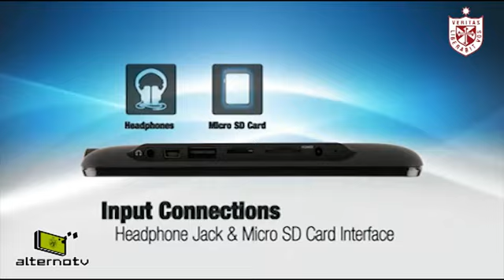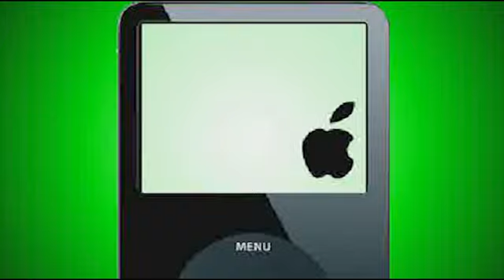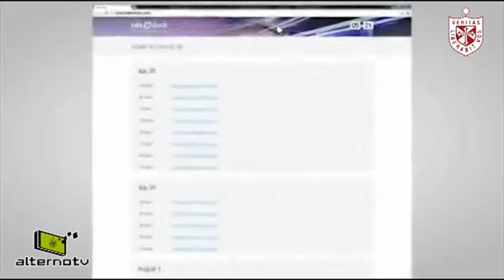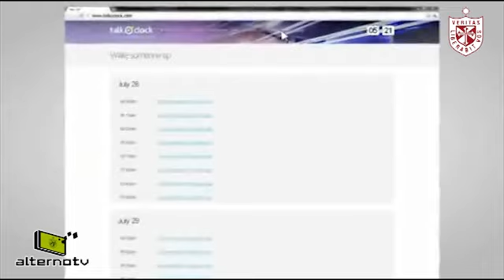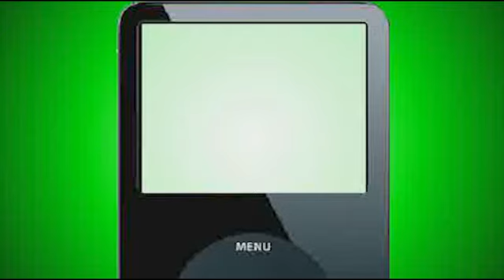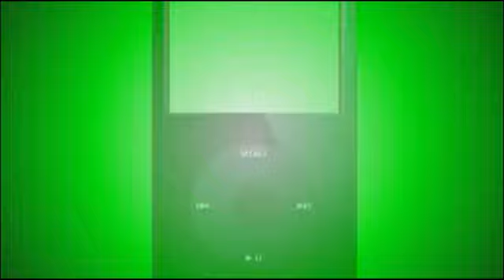Alternotv | Tecnofreaks |La tablet Breeze en nuestro país, Sims social en Facebook y mucho más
Hoy te contaremos sobre la tablet económica llamada Breeze que ya está en nuestro país, también les mostraremos el popular juego Sims Social, ya disponible en Facebook. Y si despertarte temprano es un problema llegó TalkO´Clock, además entérate de las principales carácterísticas de Battlefield3, esto y mucho más en tu programa Tecnofreaks.